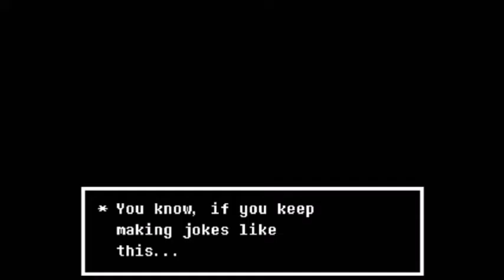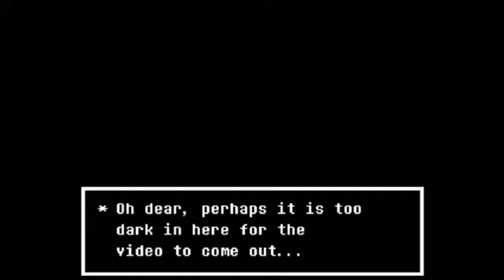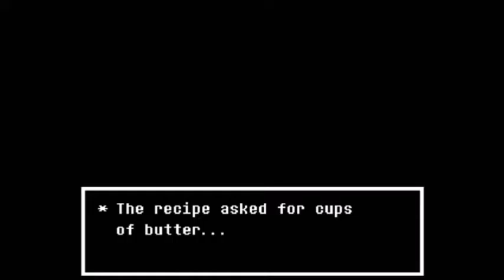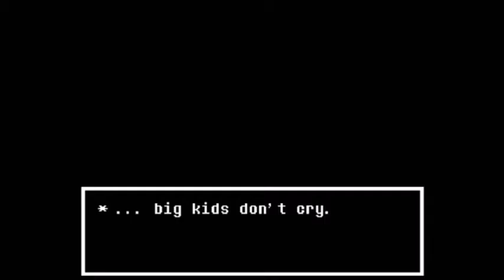Undertale Pacifist ITA #15 - La Verità